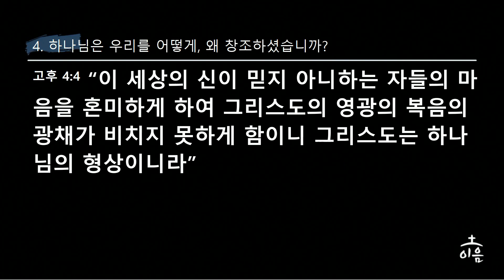보스턴 온누리 이음채플 Onnuri [i:um] Chapel 2023년 9월 17일 주일예배 찬양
00:00 직장인 사역팀 소개문답 및 기도
06:47 말씀하소서+내 모습 이대로
15:58 내 마음을 가득 채운
22:53 오늘 이곳에 계신 성령님
28:52 주 경외하는 것+To Worship You I live

[직장인 사역팀]
인도자: 김훈기
보컬: 장나현, 박온유, 신그린, 김일윤, 조재영, 서한빈
세션: 권희령(퍼스트), 신효슬 (세컨), 이준호(베이스), 염규상(일렉), 지호준(드럼)
 엔지니어: 은샘, 문로렌